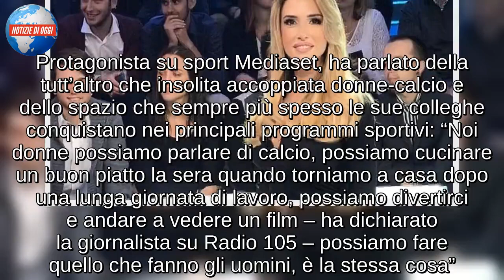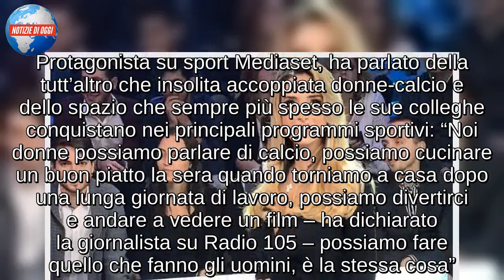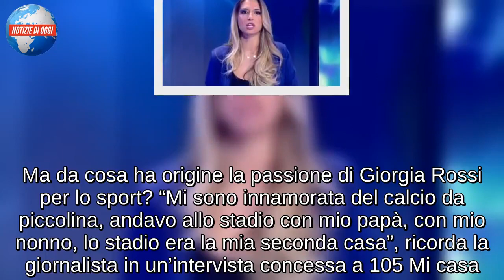Giorgia Rossi/ “Lo stadio era la mia seconda casa” (CR4)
Giorgia Rossi, volto dell’informazione di Sport Mediaset, questa sera sarà tra gli ospiti del salotto di Piero Chiambretti (La Repubblica delle Donne)

Giorgia Rossi è ospite questa sera nel salotto di Piero Chiambretti per la nuova puntata de La Repubblica delle Donne. Giornalista sportiva e conduttrice di Mediaset, la Rossi è uno dei volti più amati dei principali programmi sportivi: “Ho fatto solo tv dall’inizio – ha raccontato la giornalista in un’intervista concessa a 105 mi Casa – non so se è un privilegio. Devo dire che forse una volta sono andata ospite da una radio per parlare di calcio”. Protagonista su sport Mediaset, ha parlato della tutt’altro che insolita accoppiata donne-calcio e dello spazio che sempre più spesso le sue colleghe conquistano nei principali programmi sportivi: “Noi donne possiamo parlare di calcio, possiamo cucinare un buon piatto la sera quando torniamo a casa dopo una lunga giornata di lavoro, possiamo divertirci e andare a vedere un film – ha dichiarato la giornalista su Radio 105 – possiamo fare quello che fanno gli uomini, è la stessa cosa”.

Giorgia Rossi, “Lo stadio era la mia seconda casa”
Oggi è uno dei volti più amati dell’intrattenimento sportivo di Mediaset e fra poche ore si racconterà nel salotto de La Repubblica delle Donne. Ma da cosa ha origine la passione di Giorgia Rossi per lo sport? “Mi sono innamorata del calcio da piccolina, andavo allo stadio con mio papà, con mio nonno, lo stadio era la mia seconda casa”, ricorda la giornalista in un’intervista concessa a 105 Mi casa. Tra le sue conduzioni più recenti quella di Pressing, storico programma di Mediaset che in passato ha visto al timone l’indimenticabile Raimondo Vianello. “Da piccola lo guardavo ogni tanto, diciamo che ho dei vaghi ricordi – rivela la giornalista a radio 105 – probabilmente il ricordo incredibile che ho nella mia mente, impossibile fare quello che faceva Raimondo Vianello”. Dell’attore e conduttore, la Rossi rivela: “L’ho visto in maniera trasversale: parlare di calcio, divertirsi con sua moglie Sandra. Casa Vianello era un appuntamento fisso, quando ero piccolina pomeriggio ero a casa, lo cercavo ovunque”.

“Se non fossi diventata giornalista avrei fatto l’avvocato”
Alla conduzione del programma sportivo che ha accompagnato i Mondiali in Russia, Giorgia Rossi ha conquistato una grande popolarità. La giornalista, che questa sera si racconterà nel salotto de La Repubblica delle Donne, ha però rivelato al Corriere della Sera che la notorietà non ha cambiato il suo stile di vita. Grazie al suo talento ha inoltre ricevuto i complimenti da parte di un’altra grande giornalista sportiva, la collega Ilaria D’Amico. Di lei la Rossi ha rivelato: “No, ma non credo dovesse. Ci siamo incrociate solo due volte, penso che non si ricordi nemmeno di me”. Inoltre, se oggi potesse esprimere il desiderio di conoscere un giocatore, probabilmente la scelta ricaderebbe su Pelè, mentre per quanto riguarda la sua carriera rivela: “Se non fossi dive